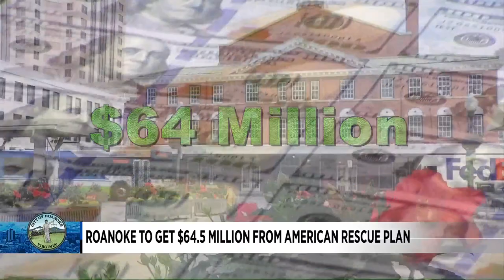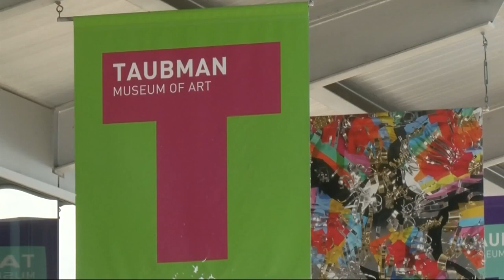Roanoke to get $64.5 million from American Rescue Plan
Millions of dollars are coming to the Star City as part of the American Rescue Plan.